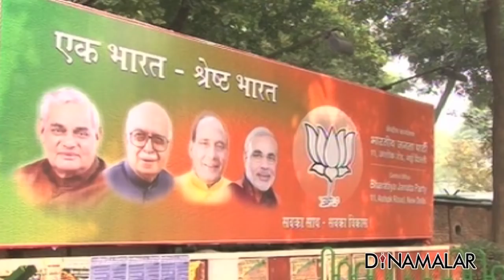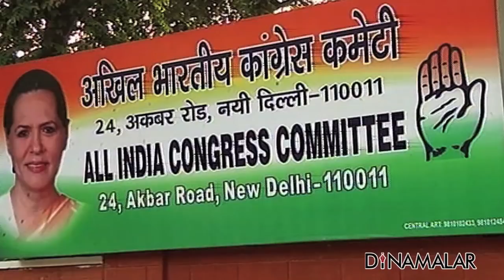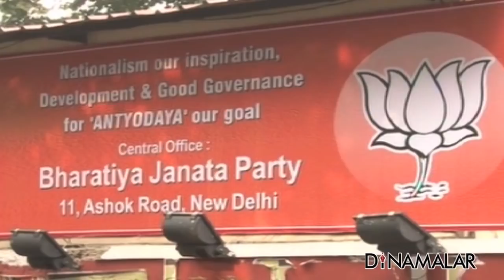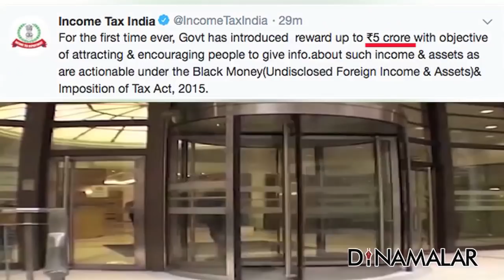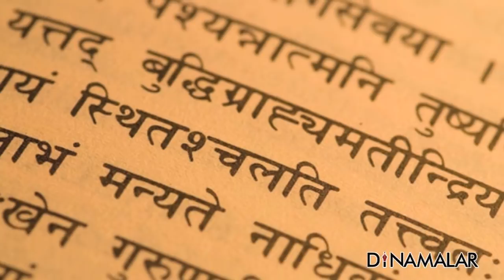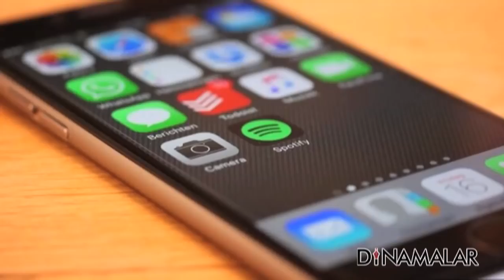Seithi Surukkam 01-06-2018 | Short News Round Up